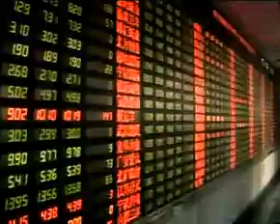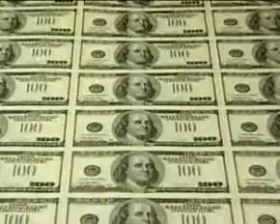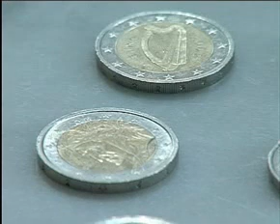Breaking Business News 13 March By Financial Mirror.tv